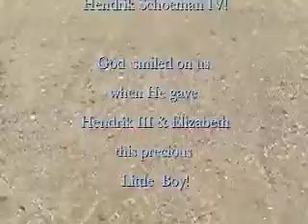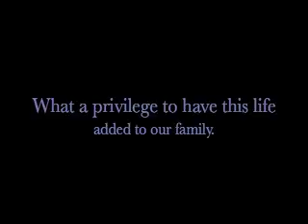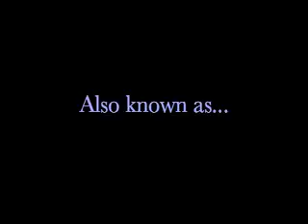HendrikIV 1st Year DAD